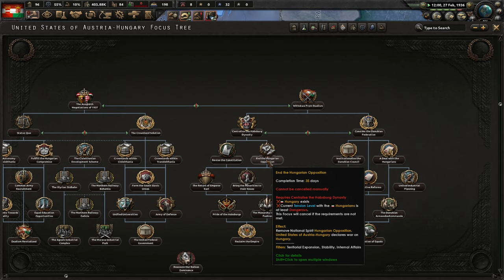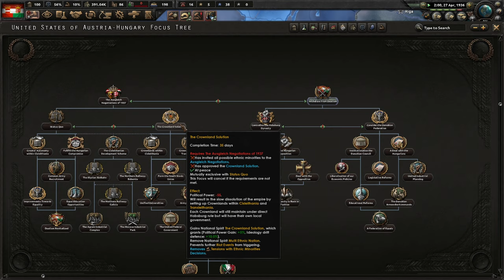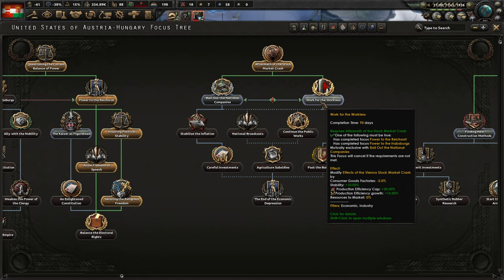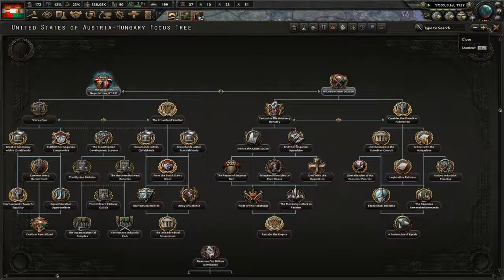Austria-Hungary Shall Remain Steady! Hoi4 Victory of the Dual Monarchy, Austria (Status Quo) #1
Since we won the Weltkrieg, we have been plagued by rebels and ethnic nationalists that want to see our rule end. We shall never give in to this rabble, and we elect to stay with the status quo. The Austro-Hungarian empire shall remain so!

Mods Used: Victory Of The Dual Monarchy, Player-led Peace Conference, State Transfer Tool Mod